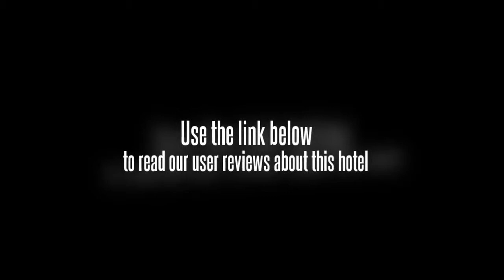Zhan Qiao Prince Hotel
This five star hotel, called the Zhan Qiao Prince Hotel, is one of many Qingdao hotels found in the city center in eastern China. The address for the Zhan Qiao Prince Hotel is found at 31 Taiping Road in Qingdao, China.

There are 88 rooms to rent at this facility. Guests at the Zhan Qiao Prince Hotel can look forward to high speed Internet, a daily newspaper, and an IDD phone. Satellite TV is provided for entertainment. There is also a mini-bar and spacious bathroom in each room.

This accommodation was built in the year 1911, but most recently modeled in the year 2008. The Zhan Qiao Prince Hotel has a distinctive German style in its architecture. Amenities include a car park, a safe, and a front desk service. The smaller room seats 30 people while the larger one seats 120. New equipment is provided, including projectors and screens. For events there is a banqueting room. For fun, look forward to the beauty salon and massage center.